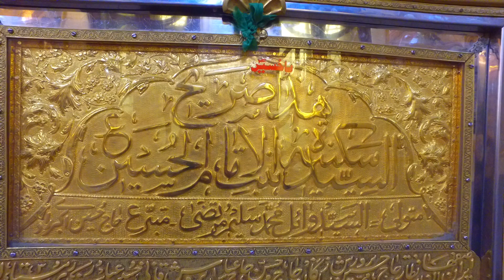فيديو للمونتاج | مرقد السيدة سكينة بنت الامام الحسين | Sayyida Sakina | Rush | 64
فيديو للمونتاج | مقام السيدة سكينة بنت الإمام الحسين عليه السلام | Sayyida Sakina | Rush |

فیلم خام از مرقد حضرت سکینه سلام الله علیها ( دختر امام حسین علیه السلام ) مناسب برای تدوین و ساخت نماهنگ و مستند

Rush/Videos of the holy shrine of Sayyida Sakina bint Al-Husayn (AS) suitable for edition / Bab al-Saghir Cemetery

مادة مصورة خام حرم السيدة سكينة تكون مناسبة للمونتاج